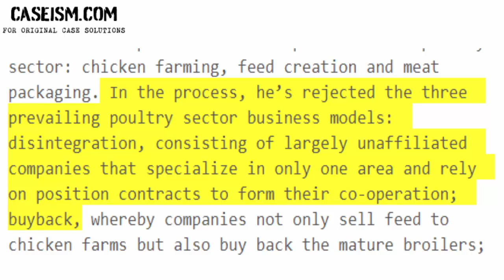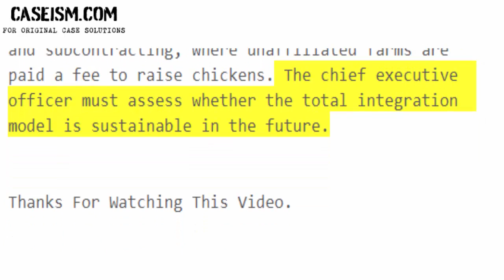Sunner Development Co. Ltd.: Integrator in the Chinese Poultry Case Study Help - Caseism.com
This Case Is About Sunner Development Co. Ltd.: Integrator in the Chinese Poultry Industry Case Study Help and Analysis

Get Your Sunner Development Co. Ltd.: Integrator in the Chinese Poultry Industry Case Study Help at Caseism.com